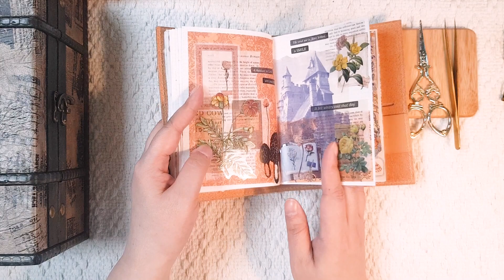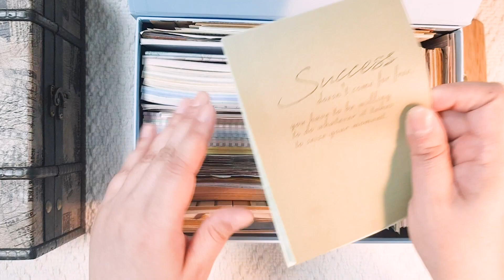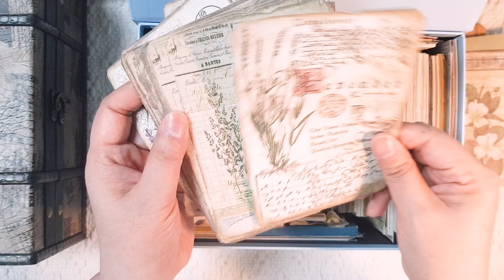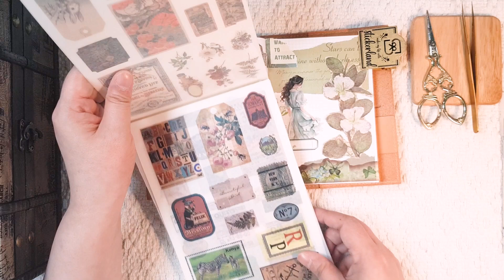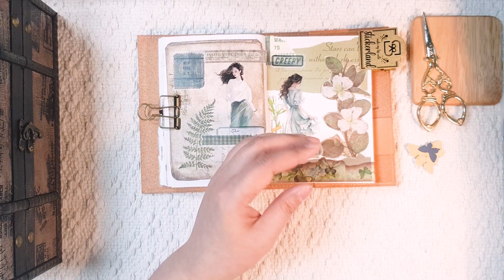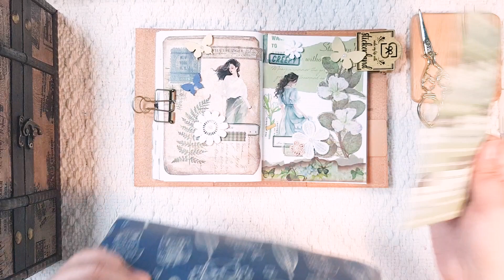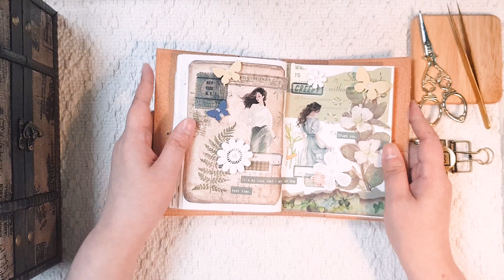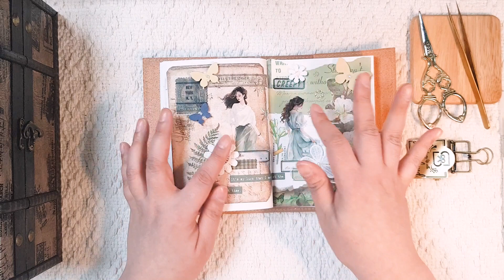숲속 그 어딘가에... | 다꾸 ASMR | 빈티지다꾸 | 콜라주|빈티지다이어리꾸미기 종이소리|scrapbooking